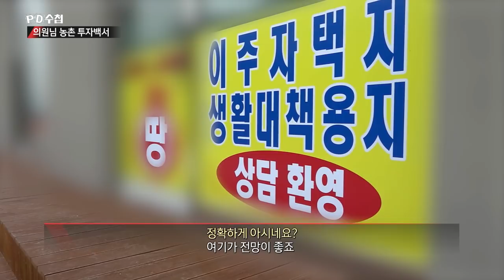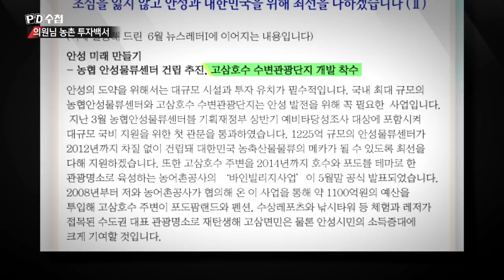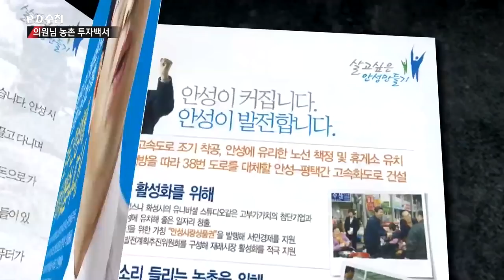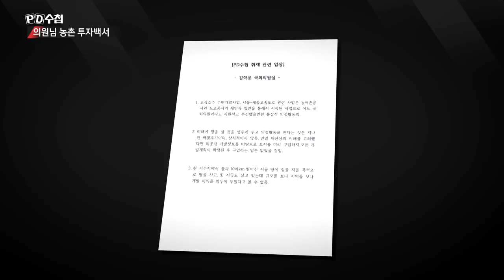4) 의원님 농촌 투자백서④ 개발 이익 염두 땅 매입? 김학용 의원 - PD수첩 '의원님 농촌 투자백서' (6월18일 화 방송 중)